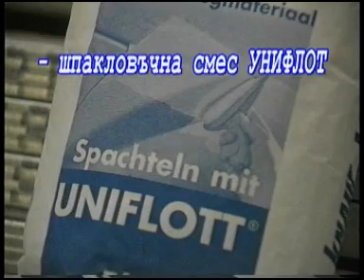Облицоване на колони